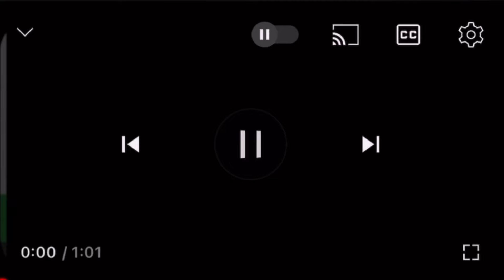京急本線の神奈川駅で人身事故が発生【リアルタイム速報】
2024年10月04日23時36分ごろ京急本線の神奈川駅で人身事故が発生した模様です。京急本線での人身事故は今年15件目です。